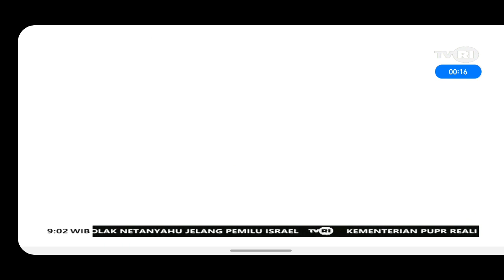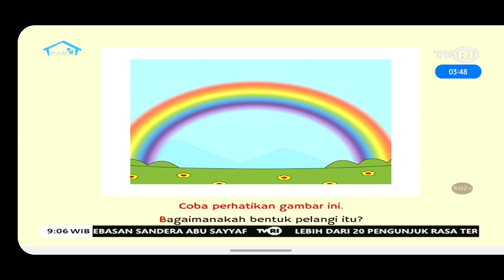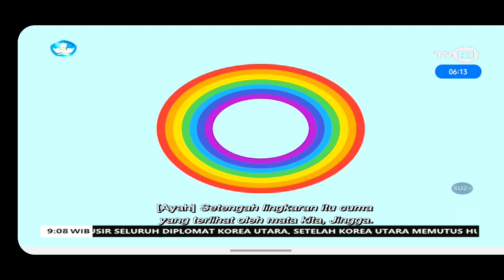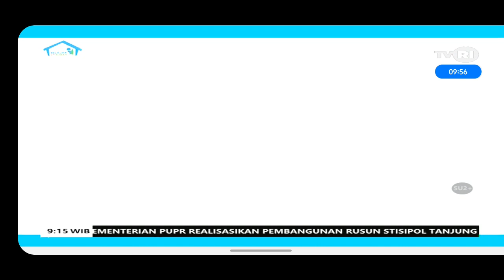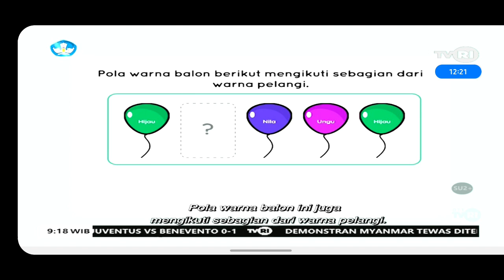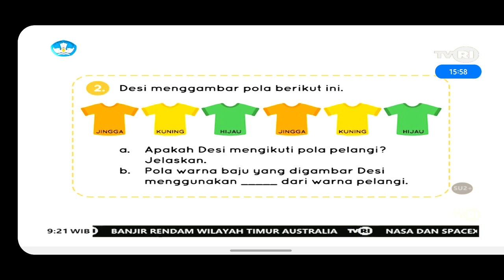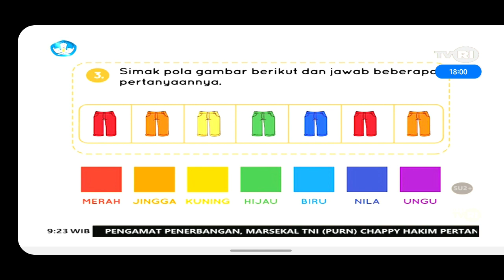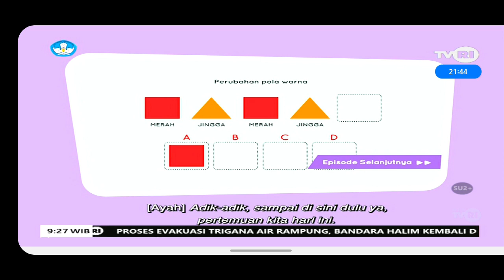CIRI - CIRI PELANGI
Materi BDR TVRI 22 maret 2021 SD Kelas 2